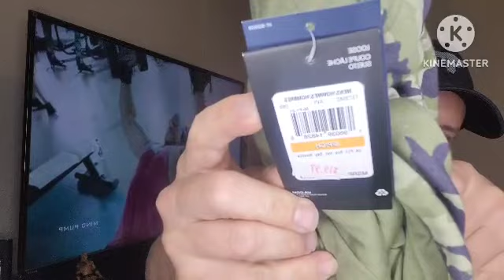Under Armor Project Rock Vet Day Hoodie!!!